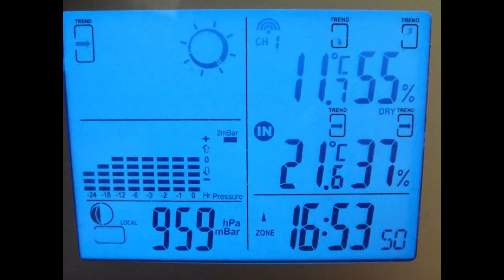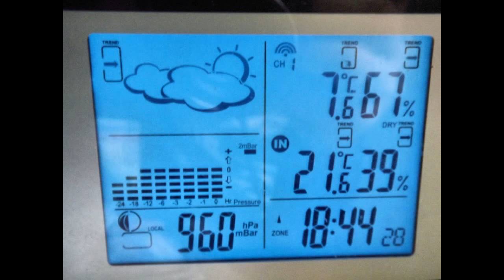Chemtrail + HAARP + SRM gibt es nicht - und die Erde ist eine Scheibe! 2v2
Chemtrail + HAARP + SRM gibt es nicht
und die Erde ist eine Scheibe

Einen gebührenden Abschluß des Tages gab es dann am Abend. Wie gut, dass man immer zum richtigen Zeitpunkt und am richtigen Ort die Kamera dabei hat...

Chemtrail + HAARP + SRM does not exist
and the Earth is a disc

There was a proper degree of the day in the evening. As well, having the camera always at the right time and in the right place...